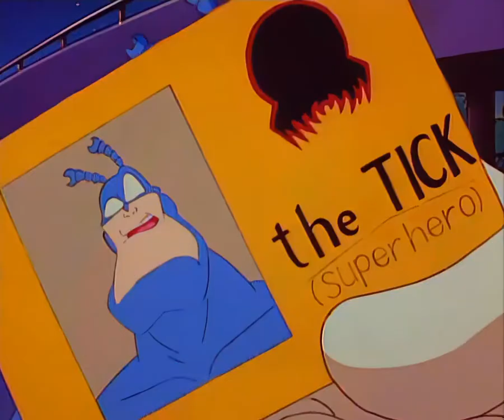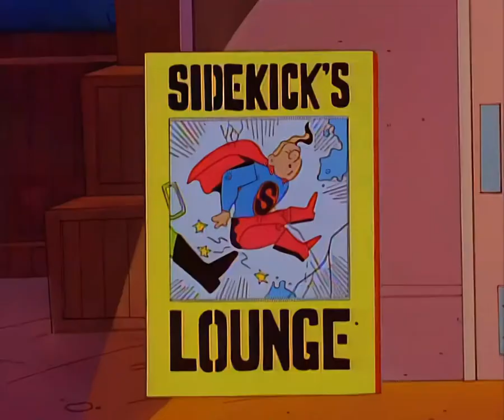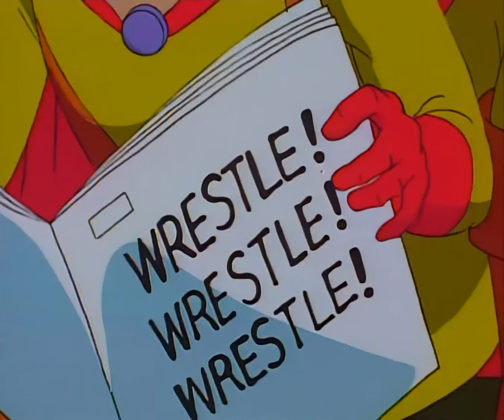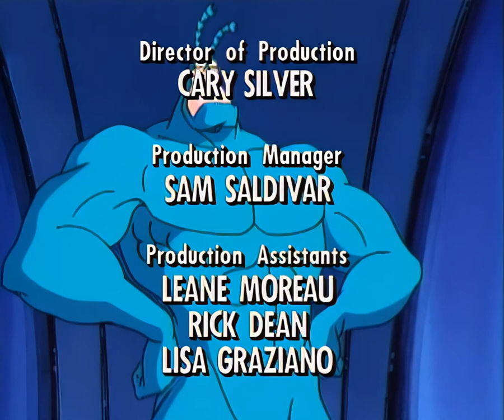S1E07 The Tick vs The Tick